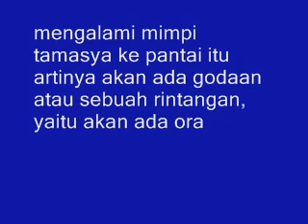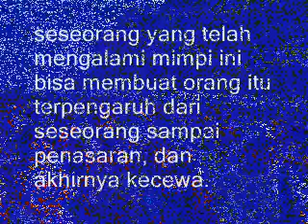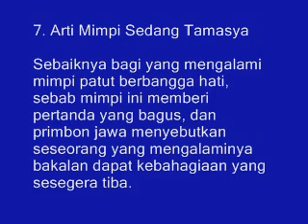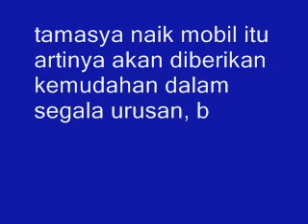Ketahuilah! 8 Arti Mimpi Tamasya ke Pantai Menurut Primbon Jawa